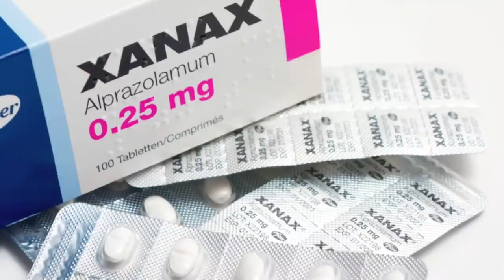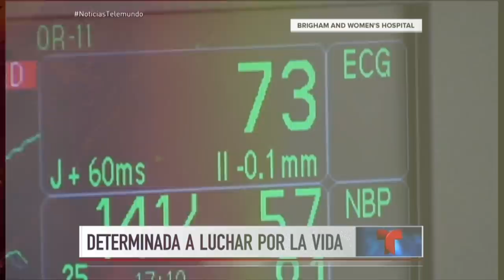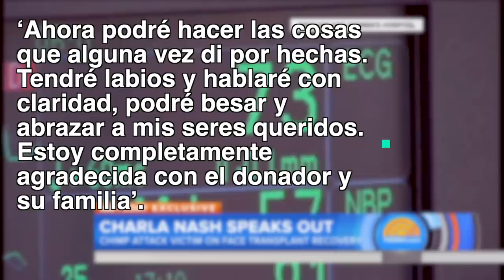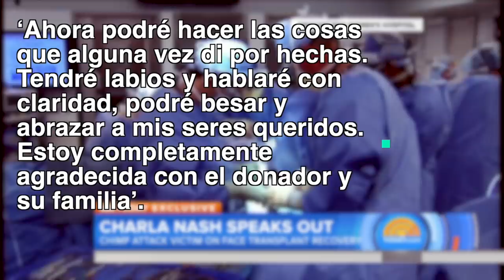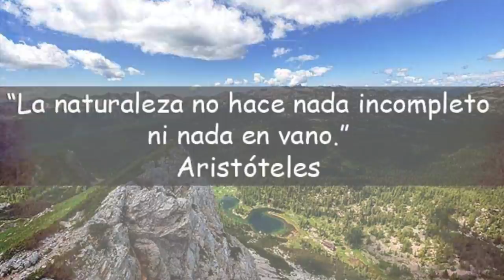El macabro caso de Charla Nash l True Crime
Charla Nash crió a Travis durante toda su vida, un chimpancé que terminó arruinado la vida de su mejor amiga, y consigo la suya.
✟ ¿Cómo me puedes apoyar para seguir creando contenido?

¡Voy a intentar trabajar en YouTube a tiempo completo para que cualquier apoyo financiero sea de gran ayuda! Mi esperanza es reinvertir los ingresos que obtengo aquí en el canal para garantizar un  contenido más profesional.

De verdad me apoyarías mucho para sostener a Tess Misterios.

Y si leíste hasta aquí: ¡Qué las dudas te acompañen, leyenda!